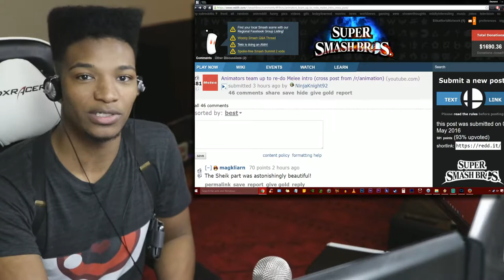30 Skilled Animators Recreate the Smash Melee Intro, and it's Hilarious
Original Description